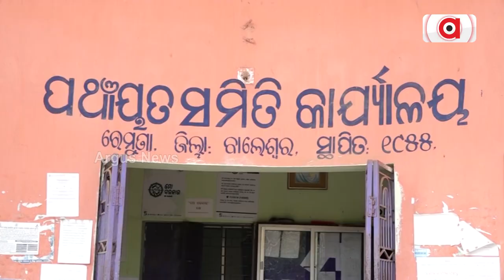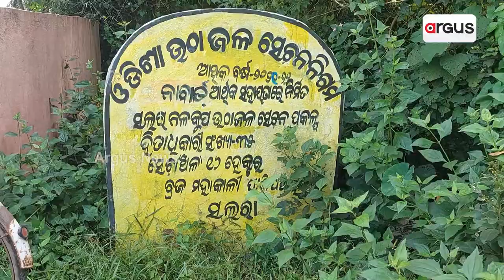ବିଜେଡି ସରକାରଙ୍କ ଜଳସେଚନ ପ୍ରତିଶ୍ରୁତି ପାଲଟିଛି ଧୋକା || Irrigation Project || Farmers Problems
ବିଜେଡି ସରକାରଙ୍କ ଜଳସେଚନ ପ୍ରତିଶ୍ରୁତି ପାଲଟିଛି ଧୋକା। ଧାନ କେଣ୍ଡା ବାହାରିଲାଣି, ଜମିରେ ପାଣିର ନାହିଁ ଦେଖା। ଶୁଖିଲା ଧାନ କ୍ଷେତ ଦର୍ଶାଉଛି, ଚାଷୀଙ୍କ ସହ ପ୍ରତାରଣା । ୨୩ ବର୍ଷର ସ୍ଥିର ସରକାରର ପୁରୁଷାର୍ଥ ଉପରେ ଉଠିଲା ପ୍ରଶ୍ନ।